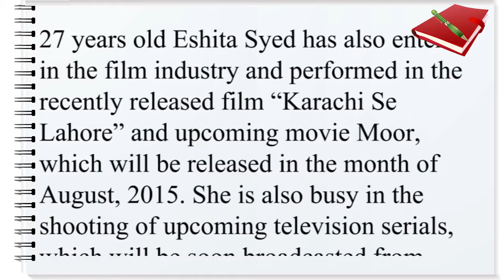Actress & Model Eshita Syed Biography